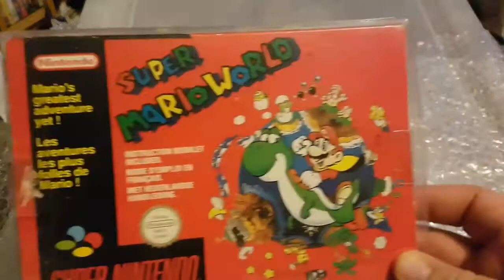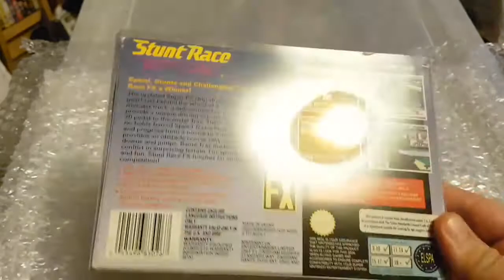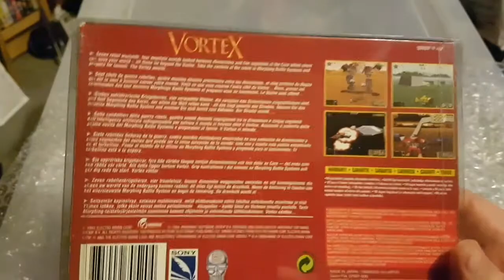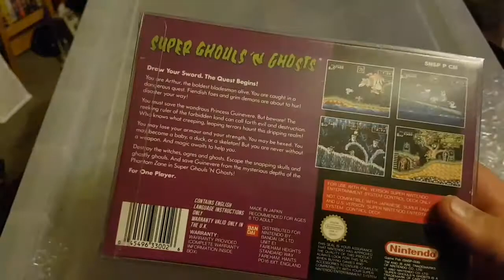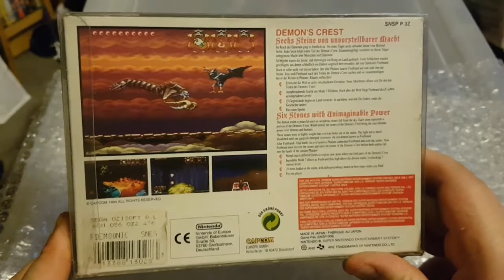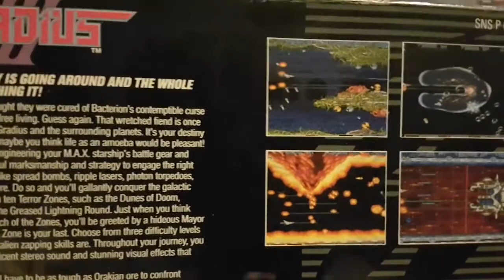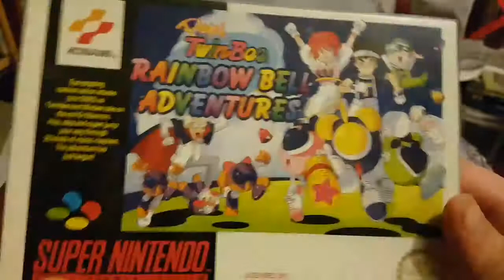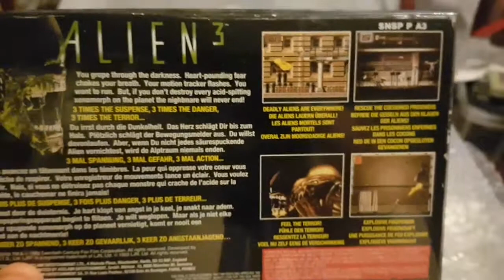My full super Nintendo collection June 2018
Join me as I look through my pride and joy my super Nintendo collection as of June 2018!

Cheers